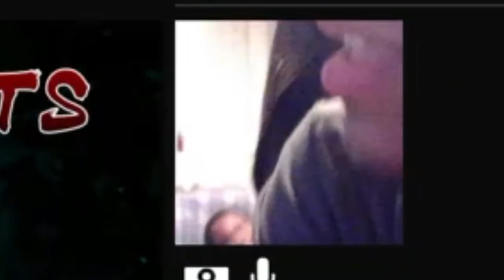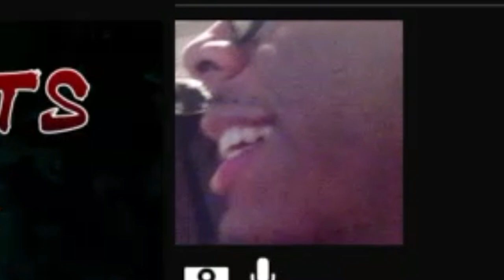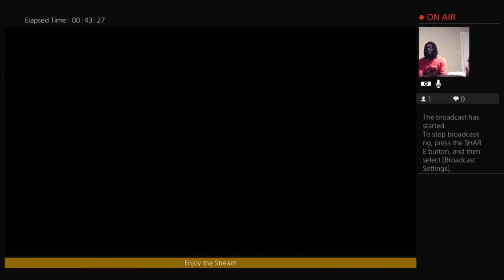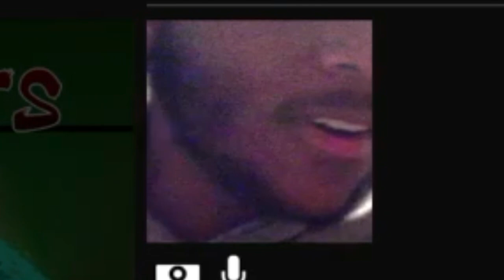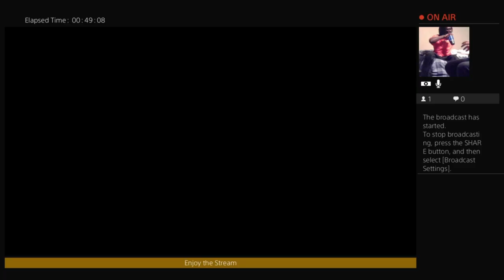Dragonball FighterZ Twitch Highlights